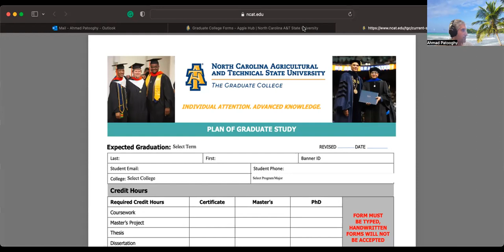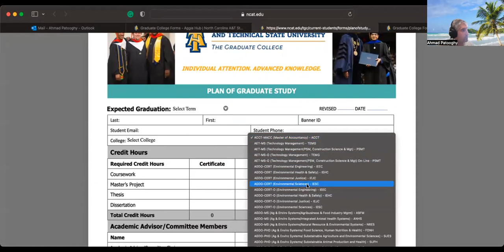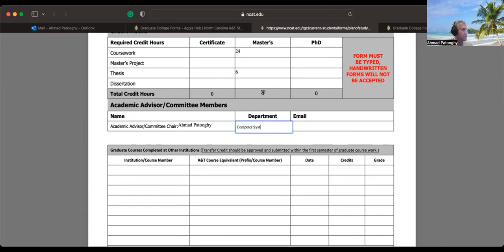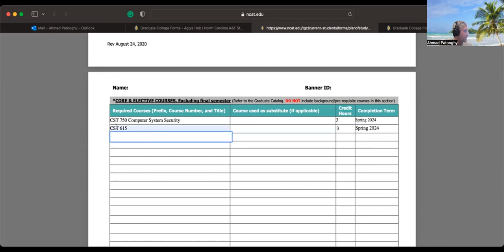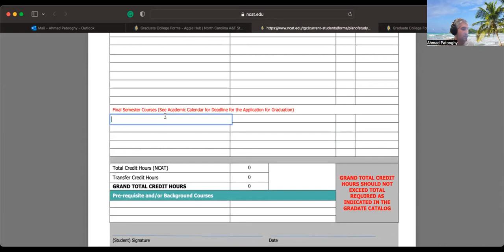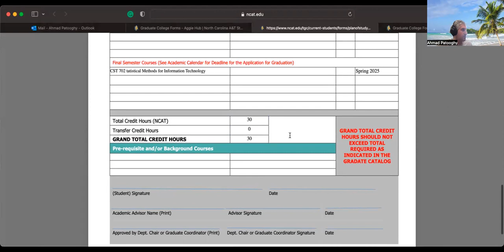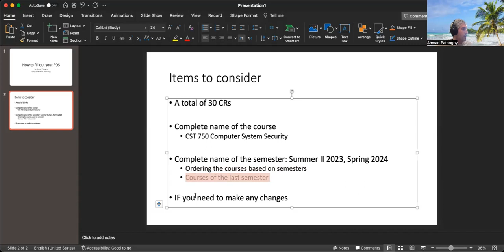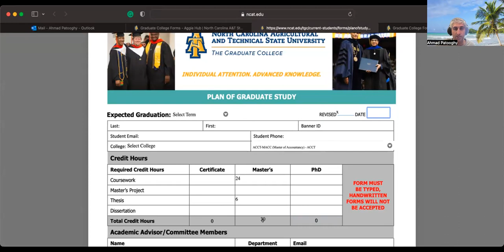How to fill out POS